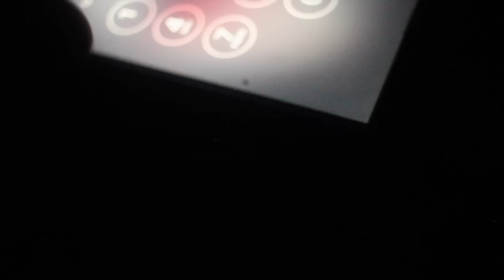Ramsay Tha Great Speaks On Getting Beat By Chief Keef, Tadoe & SNITCHING | Shot